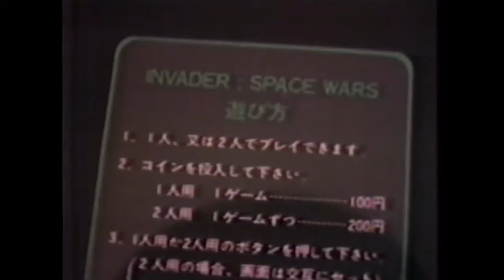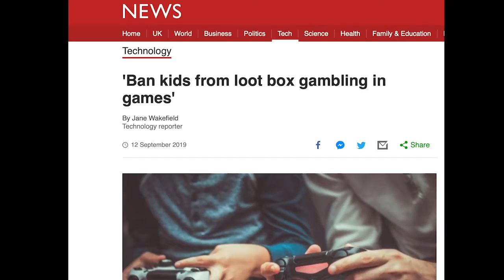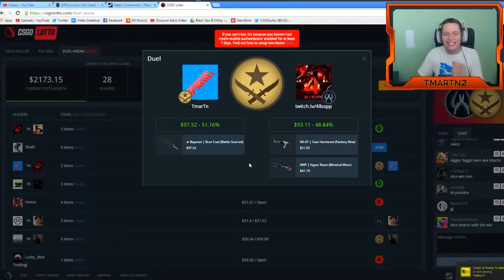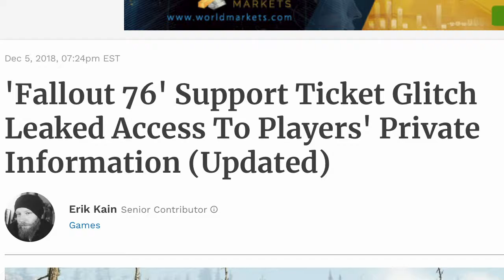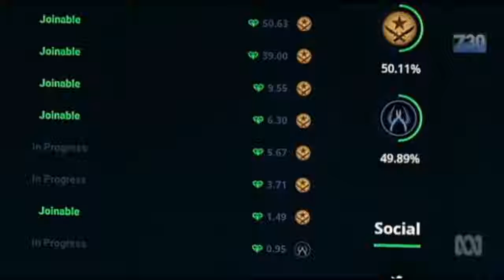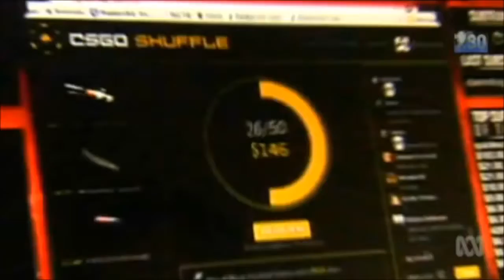Sinkhole: A short insight into the video game industry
An insight into the corruption of big video game companies

Created for a documentary module at Uni

Narrated by Mason McGlynn
Edited by Jonathan Ferro